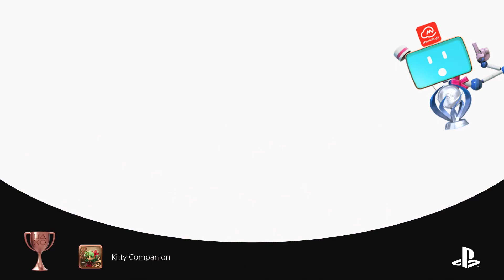Square-Enix Games - Nintendo Achievements When? Ep. 132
Nintendo Achievements When?! is showcasing achievements/trophies in videogames that was introduced in 2005 from Microsoft Studios, as of now only Nintendo doesn’t offer an “universal system-based achievements” for their consoles and hopefully the next console will remedy that.

Officially Shutdown...